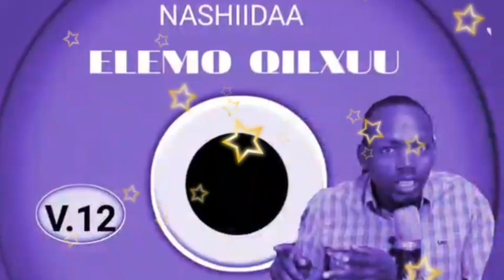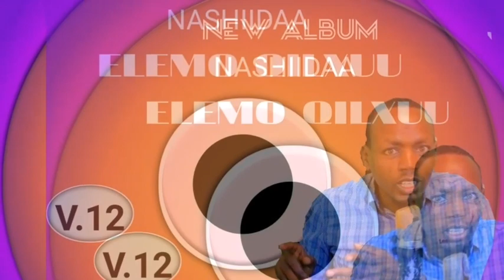May 11, 2019